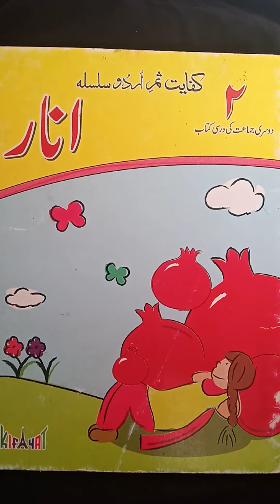Class II Urdu MT Lesson No 14 Part I Video 16, Dated: 05-01-2021